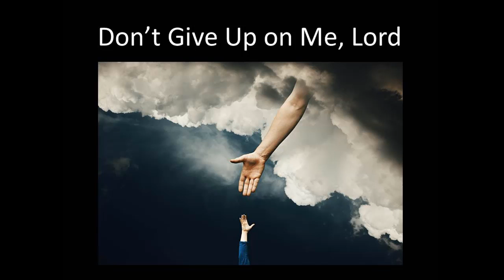Don't Give Up on Me, Lord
Don’t Give Up on Me, Lord is a gospel song in which the singer asks God not to give up on him, because he’s still trying to do things right by the Lord.  So he promises to give up sin and follow God’s way.  I explains he had been feeling lost or like a shipwreck, but now he’s climbing back, sailing on, and rising to the stars, because God is steering him.
It's a music video produced by Changemakers Productions and MyPromeo which are divisions of Changemakers Publishing, which features books on self-help, memoirs, self-publishing, social issues, criminal justice. The company also helps clients with self-publishing and ghostwriting their books. The company has published over 150 books, 50 with traditional publishers, 100 independently published.